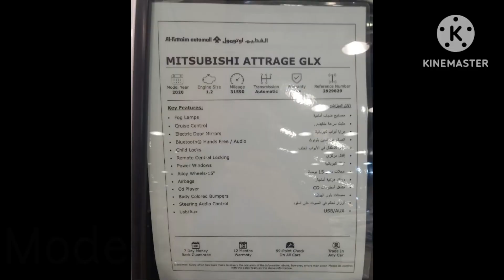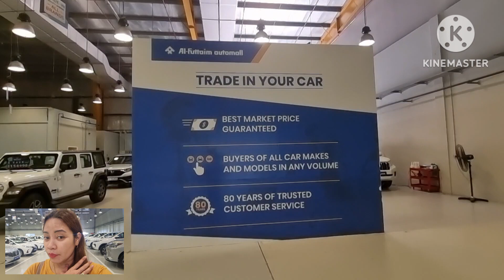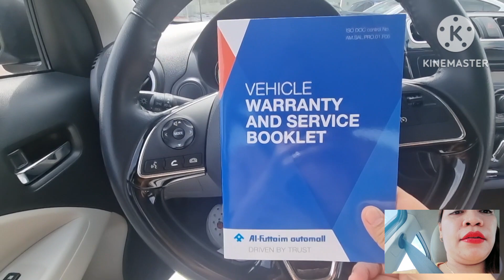Meet Our New Baby / Al Futtaim Automall / Our First Car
Meet Our New Baby / Baby Attrage / Our Very First Car /